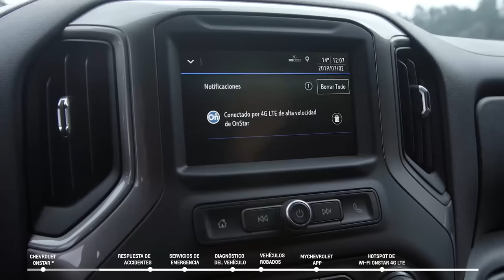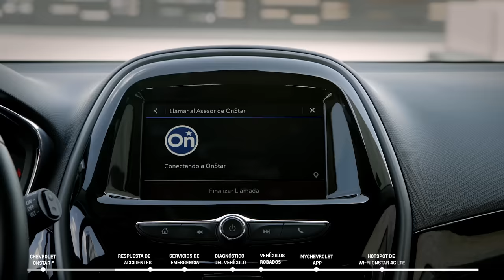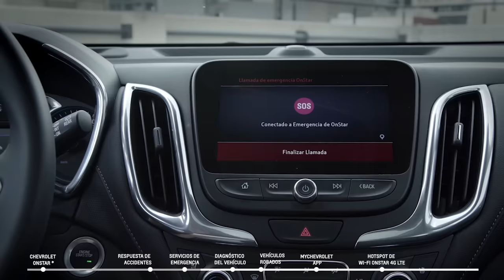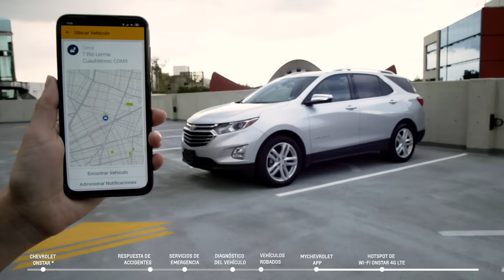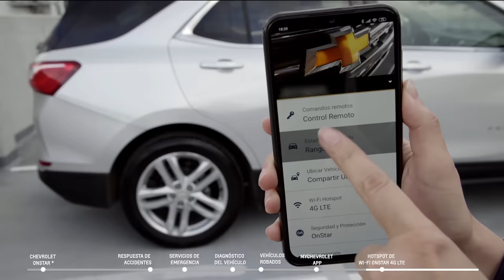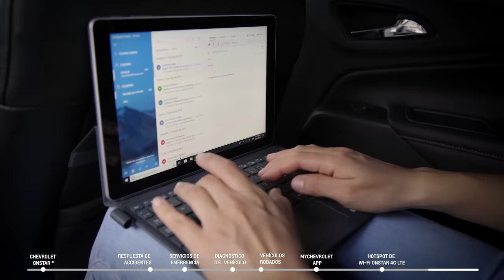OnStar Chevrolet | Servicio de asistencia las 24/7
Conoce una de las tecnologías de seguridad más importantes e innovadoras de Chevrolet y General Motors. ¿Qué nos ofrece servicio OnStar®?👇

OnStar Review 👇
✮ Respuesta de accidentes ✮
Cuando tienes un accidente los segundos son críticos. La tecnología de Respuesta Automática de Accidentes. detecta si tu vehículo ha sufrido algún accidente y de inmediato notifica a un Asesor OnStar especializado para que envíe los servicios de emergencia a tu ubicación exacta.

✮ Diagnóstico de vehículo✮
¿Tienes que salir de inmediato a carretera y no tienes tiempo para llevar tu auto a revisión? Con los Diagnósticos Avanzados sólo tienes que presionar el Botón Azul de OnStar y solicita un Diagnóstico en tiempo real.

✮ Vehículos robados ✮
Los robos de vehículo son una realidad, pero con OnStar estás tranquilo. Llama a OnStar y con la Asistencia de Vehículos Robados se aplica el Bloqueo de Encendido del Motor, la Desaceleración de Vehículos Robados y OnStar trabaja junto a las autoridades para recuperarlo.

✮ MyChevrolet APP✮
¿Cuándo estacionas tu auto en la calle no te sientes tranquilo? Con la app MyChevrolet Revisa su ubicación en tiempo real cada vez que lo desees.
Estás disfrutando de un día soleado en la playa y es hora de regresar a tu auto ¿Te gustaría que al llegar estuviera fresco? Utiliza la app MyChevrolet para encender tu vehículo desde tu celular y refrescarlo.

✮ Hotspot de Wi-Fi OnStar 4GLTE ✮
¿Viaje en carretera con muchos niños? Conéctense al hotspot de Wi-Fi integrado a los vehículos Chevrolet.  Conecta hasta 7 dispositivos para navegar en internet, ver series, caricaturas y todas sus películas favoritas

La mayoría de los vehículos Chevrolet incluyen un periodo de prueba de cortesía de los servicios OnStar®, así que, ¿qué esperas para adquirir tu cortesía?

00:00 - Servicio OnStar® Chevrolet
1:29 - Respuesta accidentes
2:00 - Servicios de emergencia
2:37 - Diagnóstico del vehículo
3:02 - Vehículos robados
3:42 - MyChevrolet App
4:33 - Hotspot de WI-FI OnStar 4GLTE